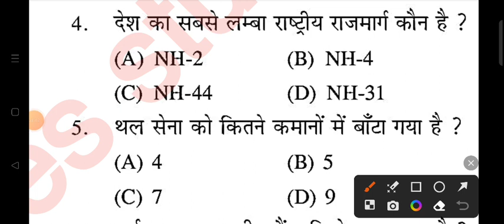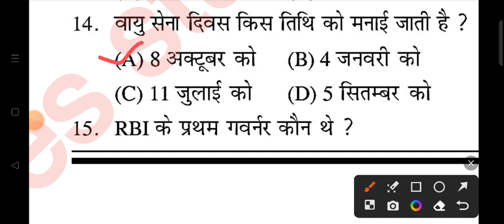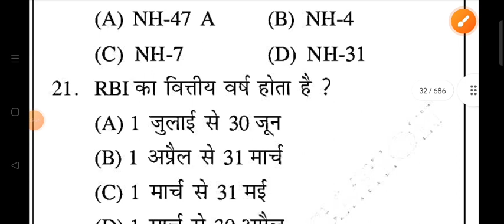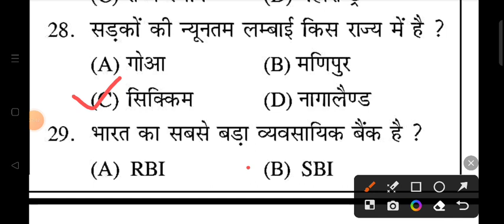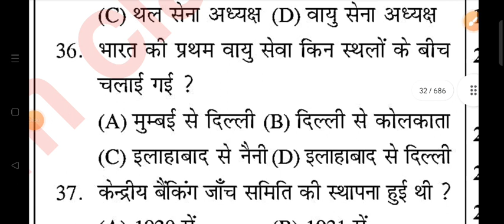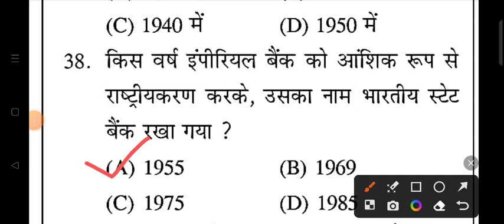UP POLICE GK GS PRACTICE SET | UP POLICE CONSTABLE 2023 | UPP PRACTICE SET 113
Shyam singh
From _Jalaun (madhaugarh) ,uttar pradesh, India